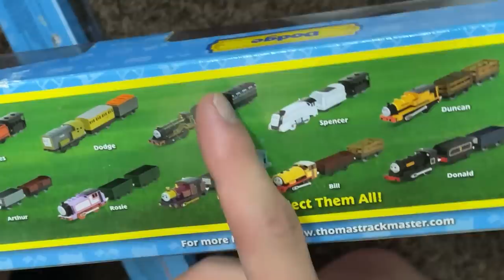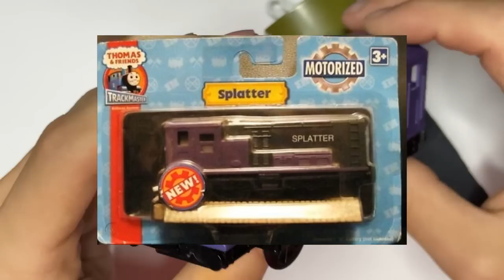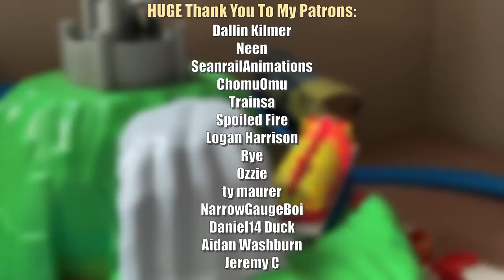MAD VILLAINY! Trackmaster HiT Splodge Packs Unboxing, Review, & First Runs!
Live, laugh, love, Splodge.

Finally, we complete the Tomy TATMR collection!

Chapters:
Intro 0:00-0:28
WTF is this? 0:29-1:45
The Boxes 1:46-3:02
Unboxing Splatter 3:03-4:54
Rosie Rankings 4:55-5:24
The More You Know 5:25-6:24
Unboxing Dodge 6:25-9:59
MADLIB ENGINES 10:00-14:10
Patreon/Outro 14:11-14:54